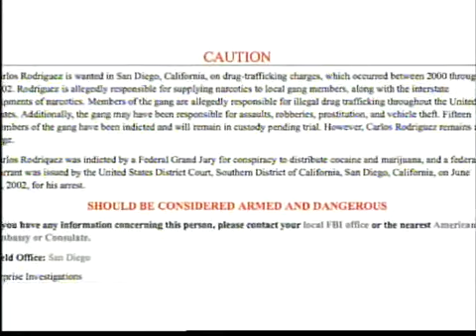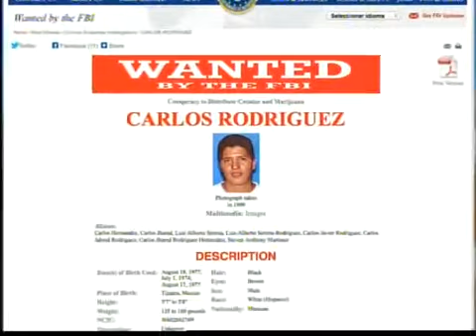Baleado en restaurant de Tijuana era buscado por el FBI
Un hombre que fue baleado en Tijuana mientras comía con su esposa resultó ser uno de los más buscados por el Buró Federal de Investigaciones (FBI) desde 2002.